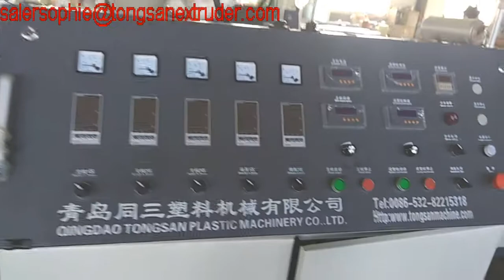corrugated pipe machine sj45